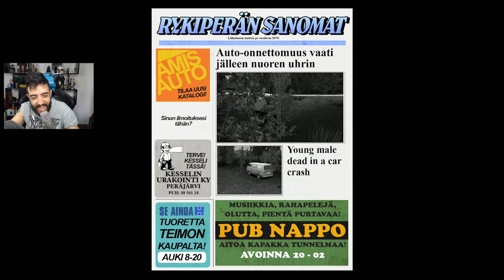O SIMULADOR MAIS ABSURDO DE TODOS! MY SUMMER CAR - TEM ATÉ QUE MIJAR!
Vídeo gameplay comentado de MY SUMMER CAR! O jogo mais dificil que já joguei!

Curta a melhor página do FACE de GTA V:
Valeeu!